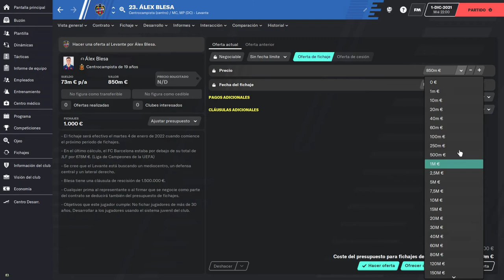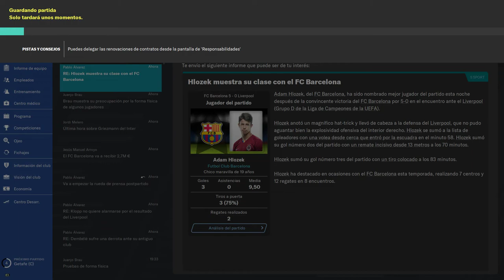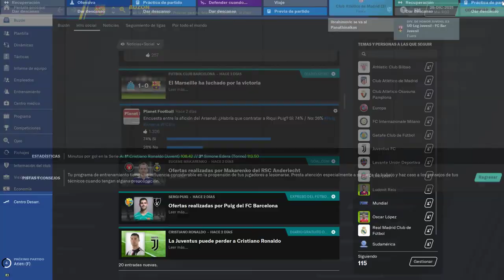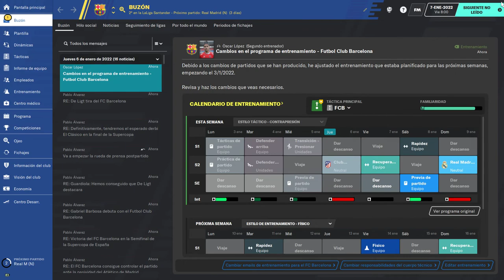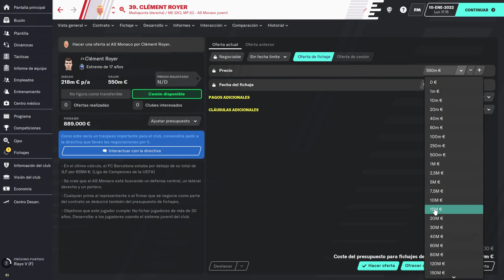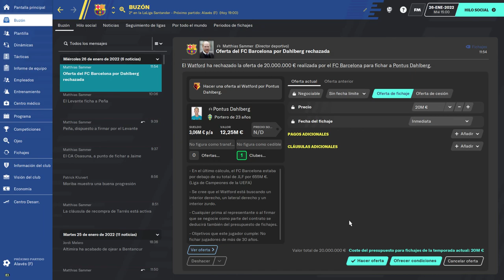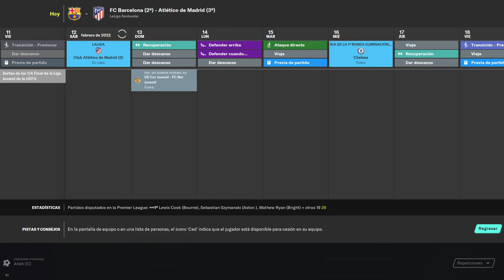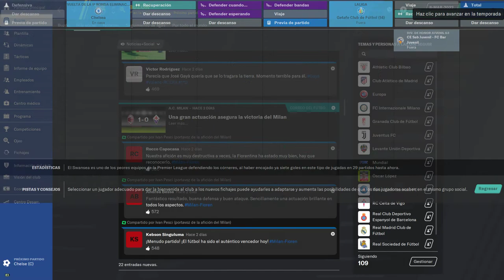Football manager 2020 2021 03 20 13 23 14 04